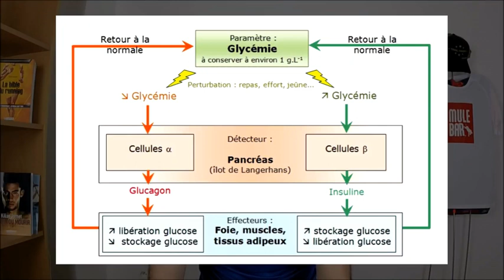Sport à jeun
est ce que le sport à jeun pose un danger pour votre santé? Découvrez la réponse